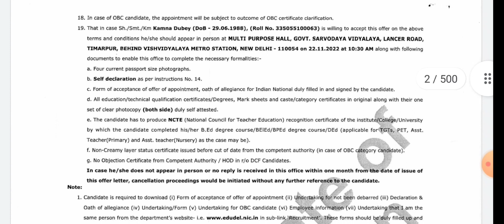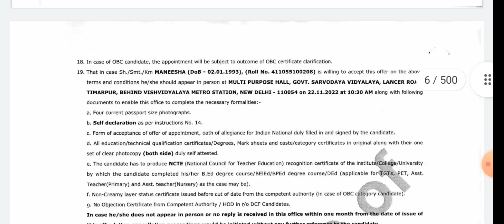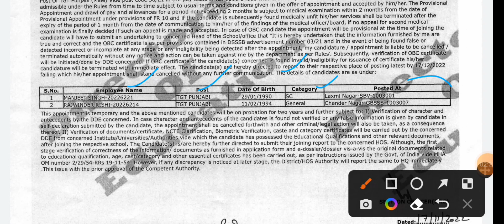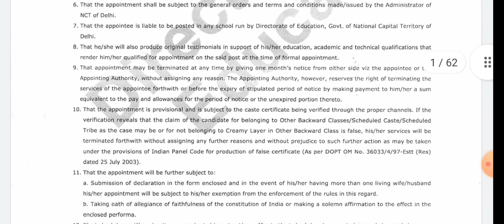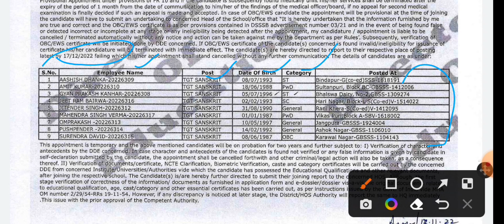DOE Delhi Recruitment से जुड़ी हुई 7 new update 2022// teacher bharti ke Regarding New Notice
dsssb jobs
dsssb eligibility
dsssb vacancy
dsssb recruitment
dsssb teacher vacancy 2021/dsssb recruitment 2021/ apply onlinedsssb
dsssb online
dsssb prt
dsssb je
dsssb prt book
dsssb books
Other Keywords:-
dsssb_tgt_teachers_recruitment
dsssb_latest_update
teachers_recruitments
state_public_service_commission
lecturer_jobs
professor
Associate_professor
assistant_professor_recruitment
assistant_professor_recruitment_2022
Kvs vacancy
 kvs vacancy
ssa vacancy 2022
ssa vacancy

prt
guest
new
nvs
tgt
dsssb
kvs
pgt
primary teacher
2022
ssa
teachers
haryana
recruitment
suresuccess
kvs teacher vacancy
bharti
delhi
ctet